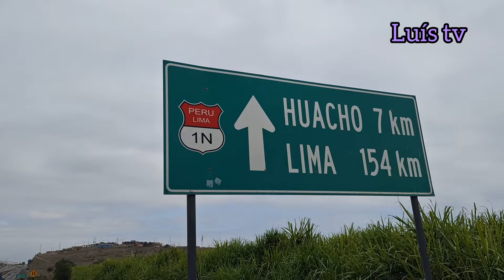Panamericana norte km 154 altura del distrito de Huaura